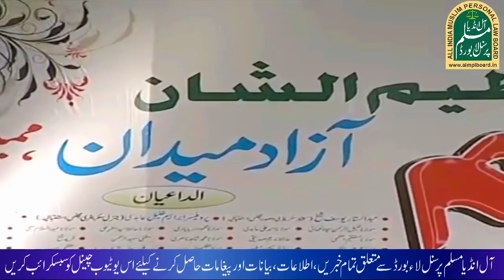Maulana Jalaluddin Umri DB || Vice President of AIMPLB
Vice President of AIMPLB Maulana Jalaluddin Umri DB's Speech at Aazad Maidan Mumbai 22 April 2012